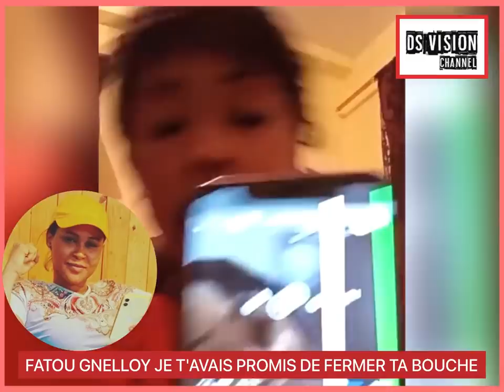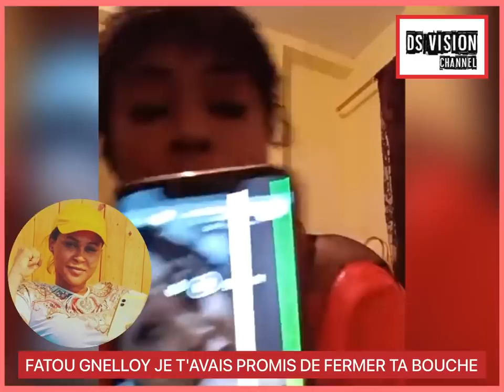🇬🇳 FATOU GNELLOY JE T'AVAIS PROMIS DE FERMER TA BOUCHE